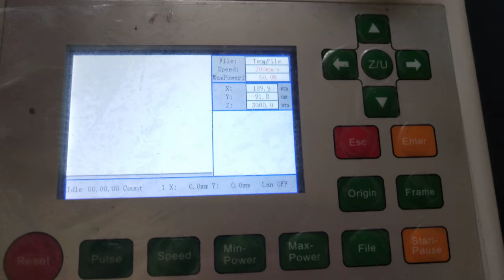laser machine, engraving and cutting on wood Dasheng company